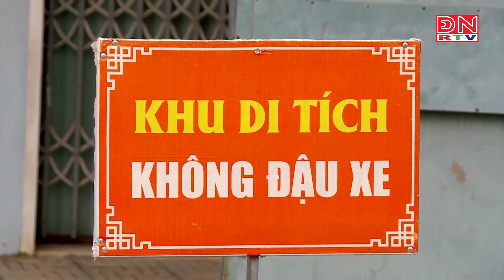Đồng Nai: Tiếp tục khai thác không gian văn hóa tại TP.Biên Hòa